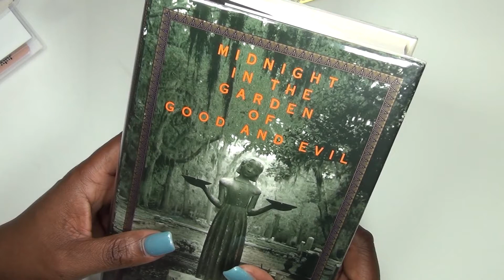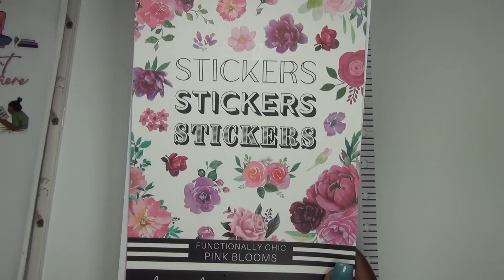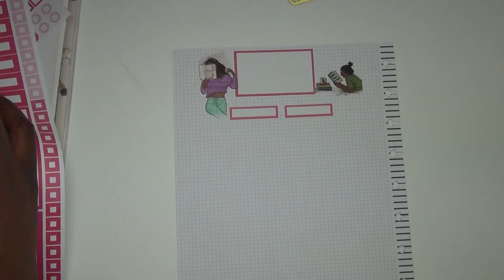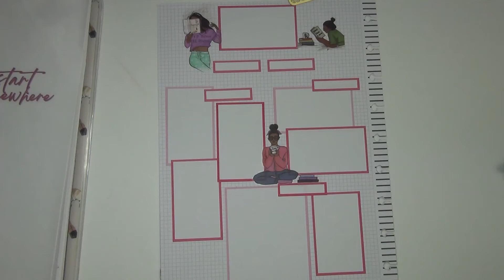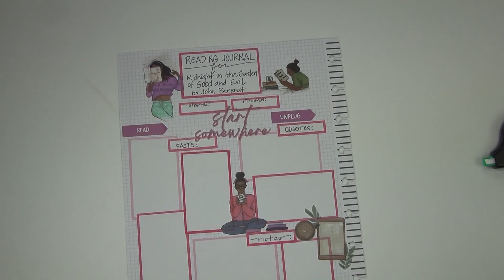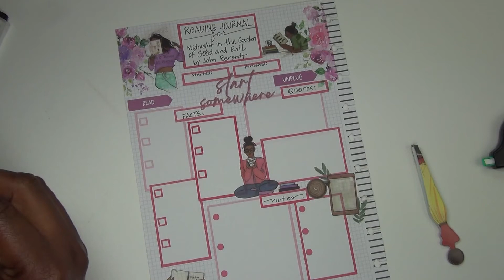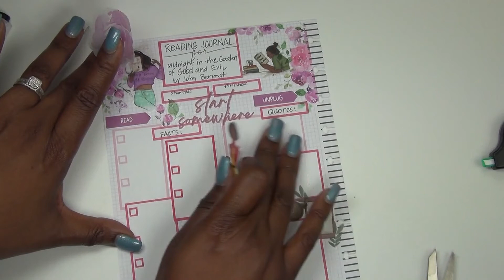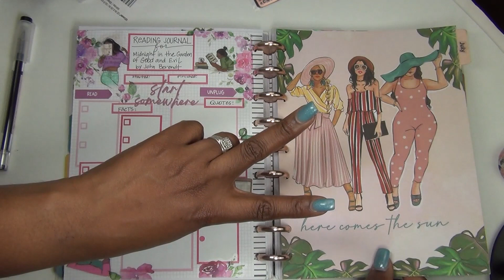Rongrong Vertical Planner Reading Journal Spread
I am reading Midnight in the Garden of Good and Evil, a non fiction work about a murder that happened in Savannah, GA. Since I was just in Savannah celebrating my birthday, all of the places referenced in this book are fresh in my memory and having a reading journal spread in my planner is helping me document what I am getting out of my time spent reading. I hope you enjoy this video!